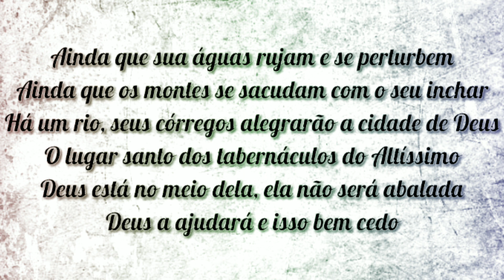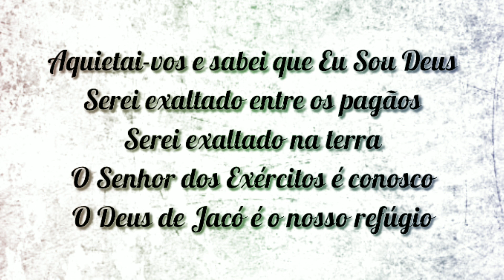Salmos 46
Desejo a vocês
Fé para vencer!